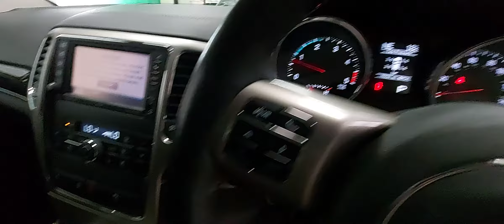17 August 2020